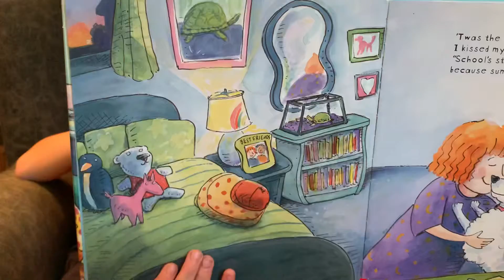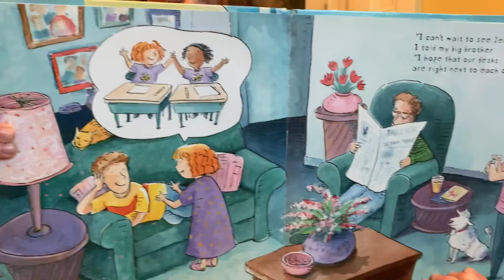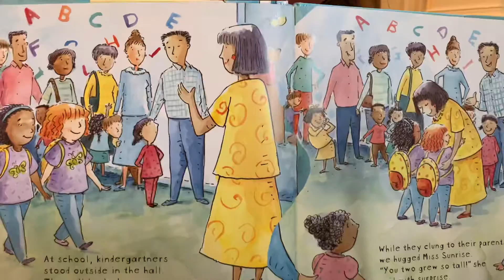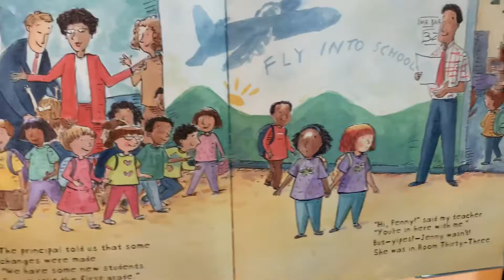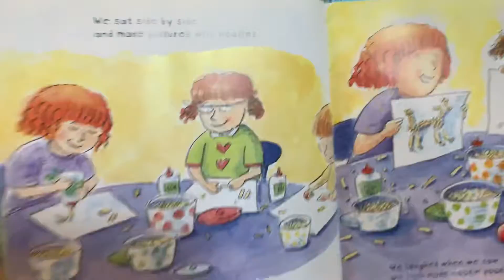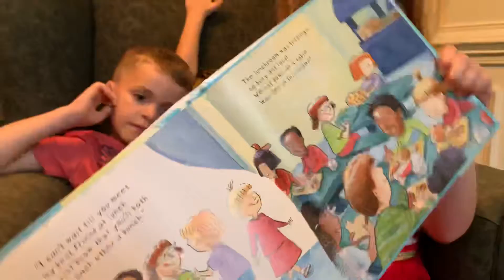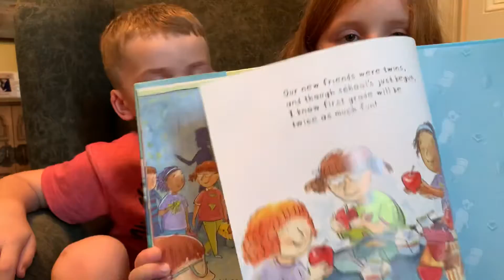MrErikReads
Season 2

The Night Before First Grade
Book by Natasha Wing